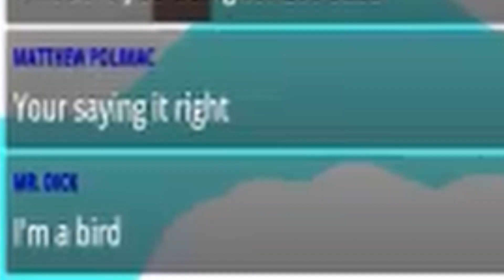OLD DBZ HIGHLIGHTS PART 8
Hey birds! This is a highlights video that captures what I thought was the best moments from a let's play I did here on the channel. A lot of hard work goes into me making a highlights video and I usually have my fair share of fun making one. Hope you all enjoy watching this as much as I enjoyed making it!

Hey everybody my name is GlibWings! This is my gaming and original film channel. Here you will see long let's plays of my favorite games, indie game let's plays, showcase let's plays; and original film such as indie films, skits and original memes.

Play hard!

Take Flight!